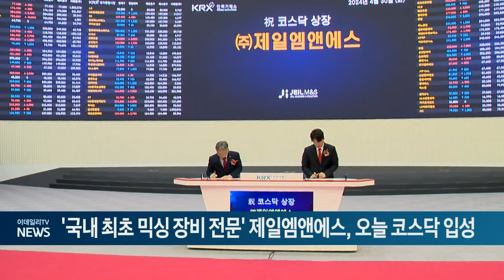'국내 최초 믹싱 장비 전문' 제일엠앤에스, 오늘 코스닥 입성 (20240430)